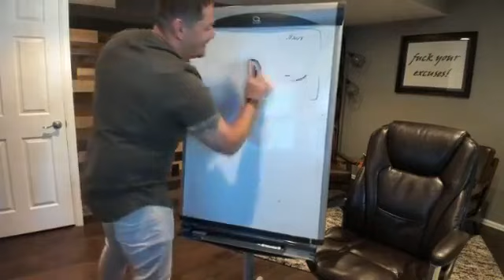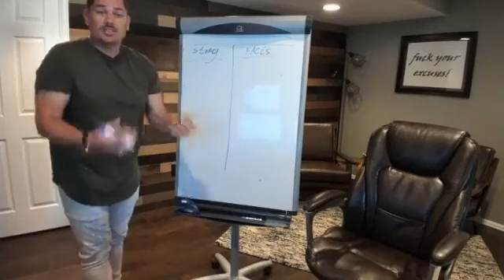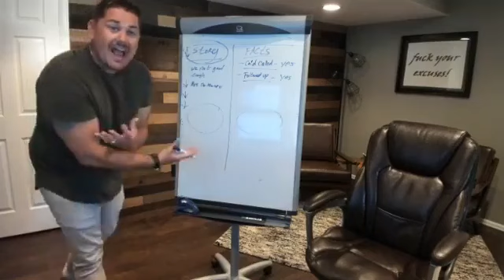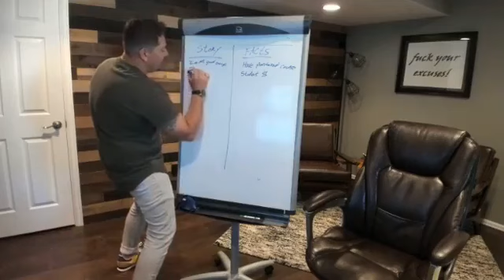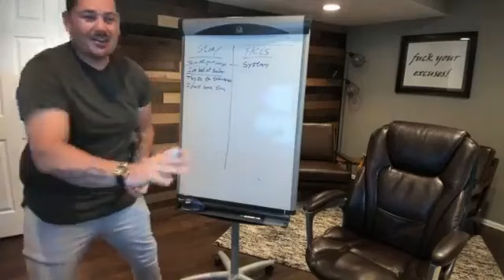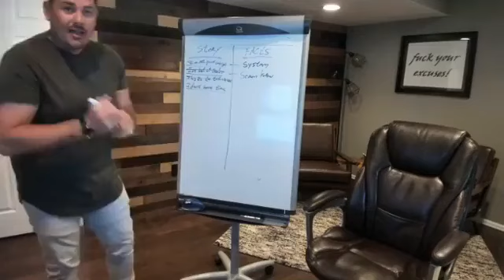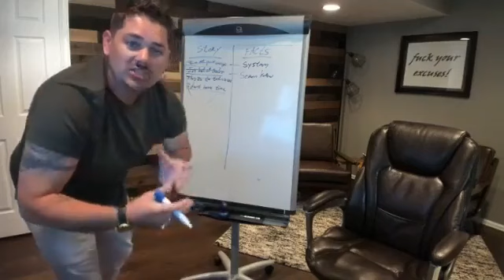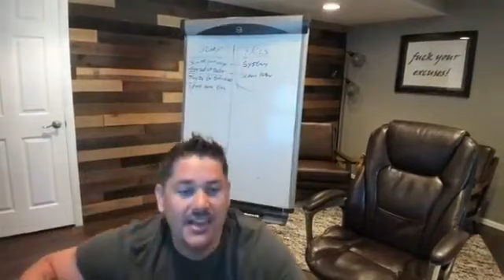Sneak Peak Inside BAD A$$ MARKETERS... Get Out Of Your Mind To Get Out Of Your Own WAY!!!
Get out of your own way